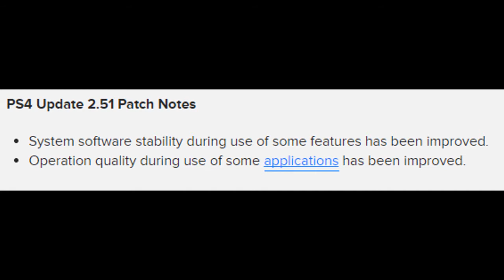Hot 5 in 5 Gaming News - Hot 5 in 5 #21 | Valve Paid Mods Program Being Taken Down, Black Ops 3 Min. PC Specs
Week 21 of Hot 5 in 5 has arrived! In this episode we talk about Call of Duty Black Ops 3 Minimum PC Spec Requirements, Valve taking away their "paid-mods" program if the gamers don't like it, PC graphic settings coming to console, and more!

Hosts:
Ian
Charlie

Writers:
Ian
Charlie
Ivy